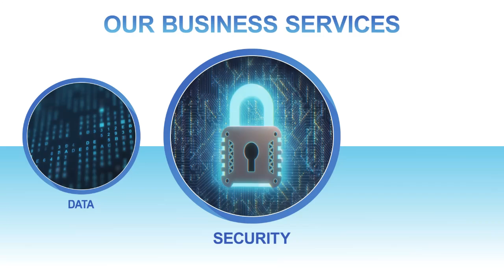244 RNB JBS 2024